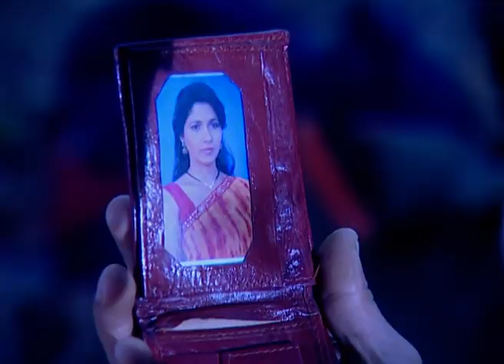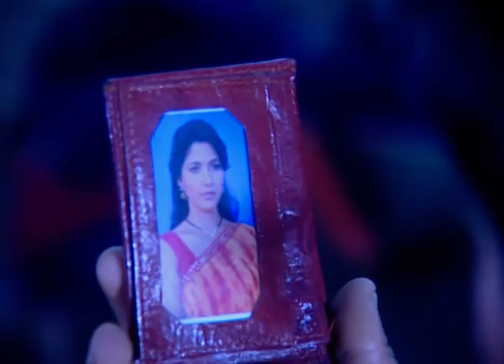Mamta - Full Ep - 360 - Akashay, Mamta, Sidharth, Akshat, Simran, Vasundhara - Zee TV